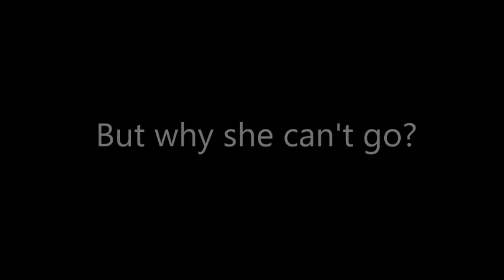Chicago April 2014